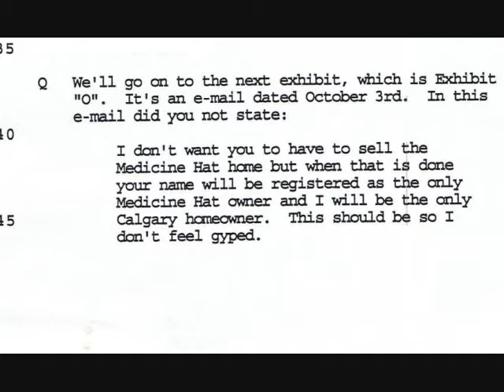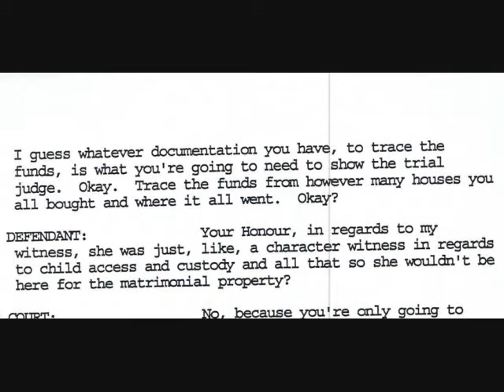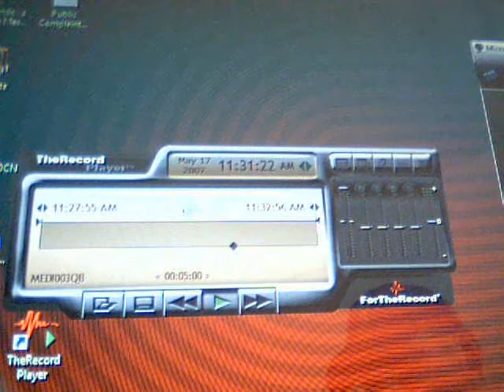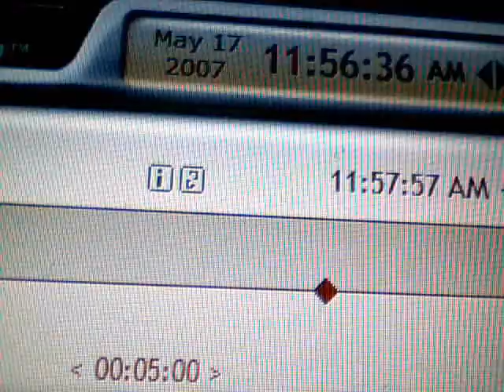Exhibit O - Rhonda Sails's Trial AMBUSH Cross-examination of Her Exhibits M to R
Rhonda Sails's Ambush of Exhibit O.  I was ambushed with fresh new Exhibits M to R that could not be adduced into Trial. Justice Horner did not want me knowing what these Exhibits were before having to answer to them. Karen Horner assaulted me for My medically documented memory funtion and recent recall problems caused by MS-Muliple Sclerosis. She let Rhonda Sails ambush me in the Witness Box and refused to allow me to view the Exhibits before having to answer to them.

Justice Horner did not want me knowing about new Exhibits before having to answer to them. She made certain I was confused.

Karen Horner did not Respect me as a Witness and Evidence. She deprived me of the Law - "An Act Respecting Witnesses & Evidence", The Canada Evidence Act states:

Notice of production of book or document

28. (1) No copy of any book or other document shall be admitted in evidence, under the authority of section 23, 24, 25, 26 or 27, on any trial, unless the party intending to produce the copy has before the trial given to the party against whom it is intended to be produced reasonable notice of that intention.

Not less than 7 days

(2) The reasonableness of the notice referred to in subsection (1) shall be determined by the court, judge or other person presiding, but the notice shall not in any case be less than seven days.

Karen Horner stepped over the Alberta Rule of Court 158.5(1)(e). Because Rhonda Sails's Exhibits M to R were never produced into the action